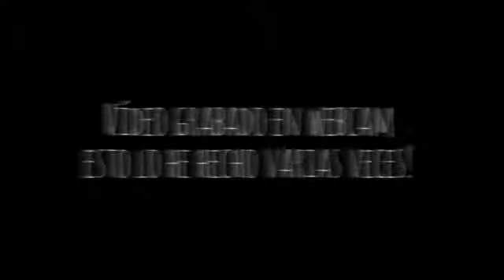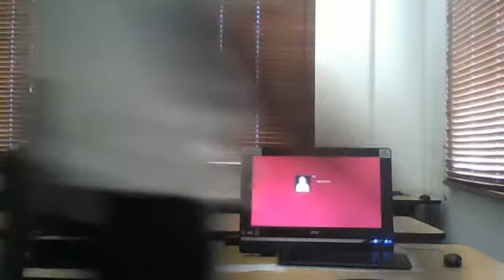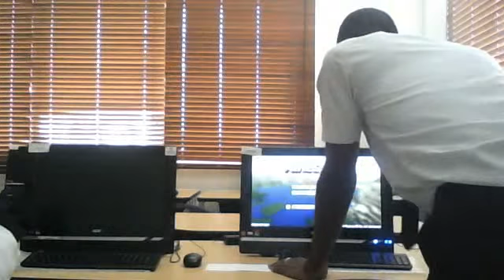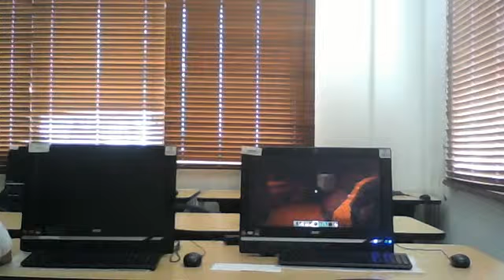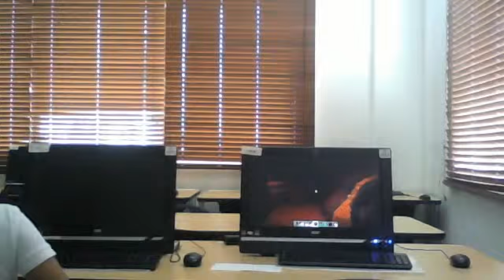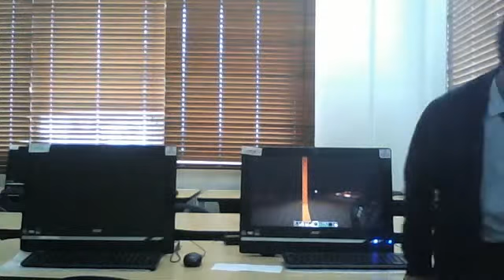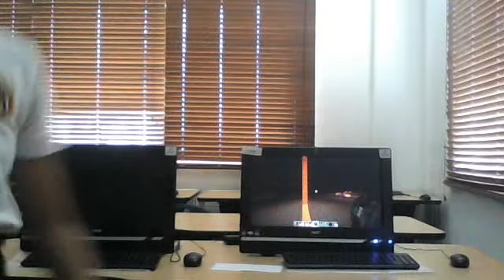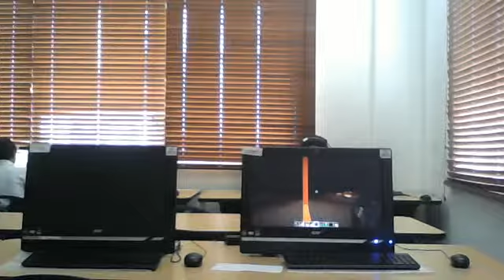Conversaciones en el Salón, como priv....%$"!#$%&/